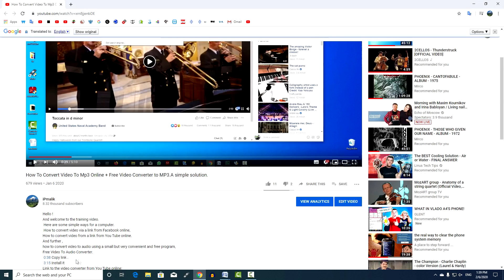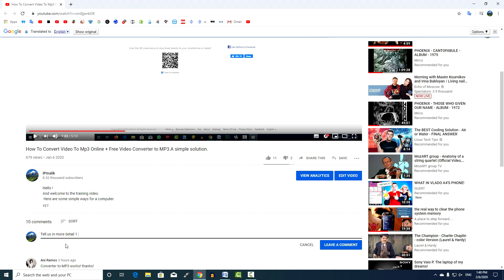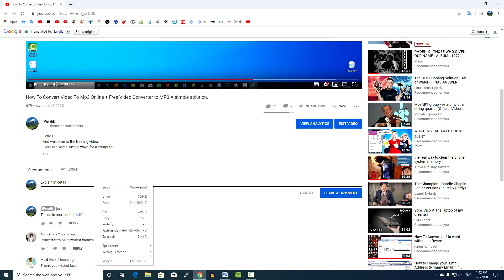How to Make a Time Code in a Comment and Description on YouTube?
Hello!
Today, this video will show you how to set timestamps in the comments or in the description of the video on YouTube.
Everything is simple and clear.
Thank you for your attention to my video!
Good luck